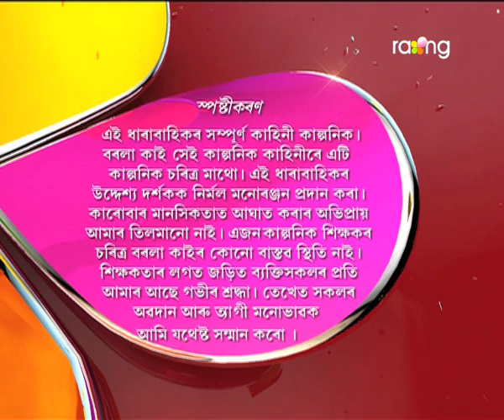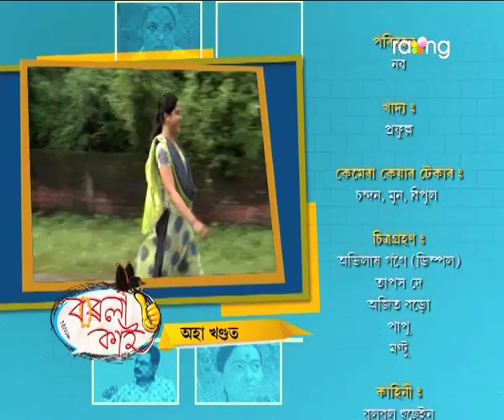Borola Kai - বৰলা কাই | 17th Aug 2017| Full Episode | No 724